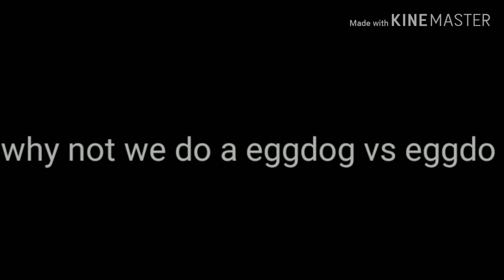eggdog goes to japan ep1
eggdog goes to japan